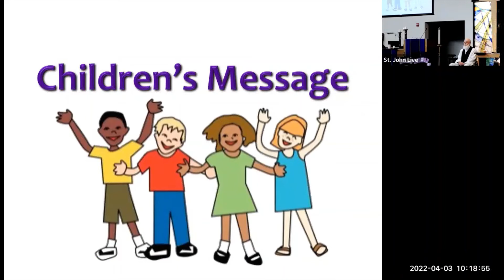Childrens Message 2022 04 03 Lent 5 - Dr. Michael Burkhardt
Dr. B tells us about Mary anointing Jesus' feet, and how sometimes we need to do something special for others to help them through their journey.